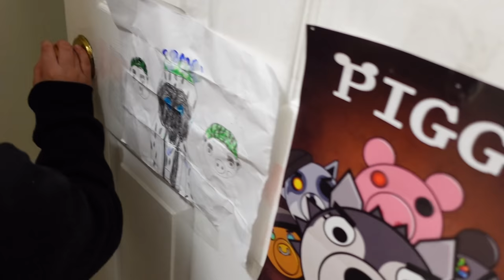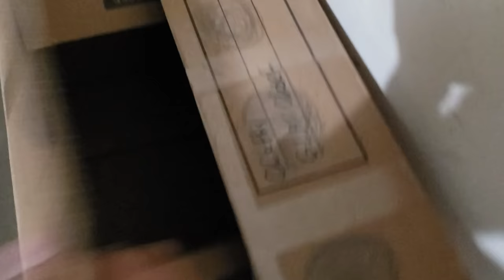Johny Shows Extreme Hide And Seek In Our New House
Hi guys In this video of Johny Shows we play extreme hide and seek in real life in our new house.
We recently just played Extreme hide and seek in Roblox so we decided to this challenge in real life. Finding Johny was not easy, he ends up hiding in the most extreme hiding spot. Watch us pretend play real life hide and seek simulator. Our videos are intended to promote imaginative, creative and safe play for kids of all ages.

Legoland